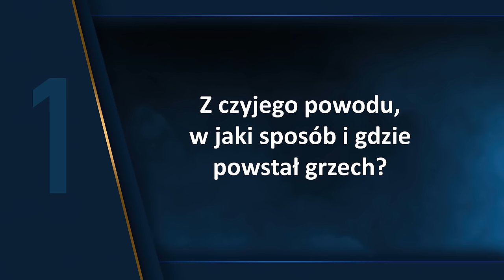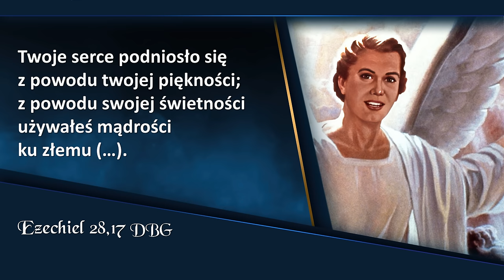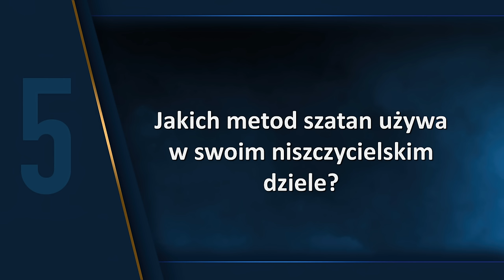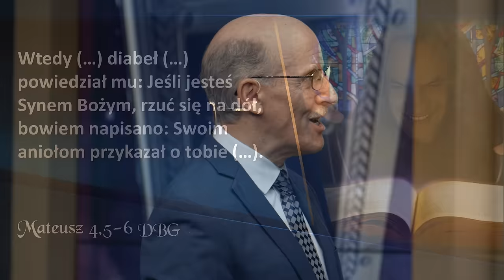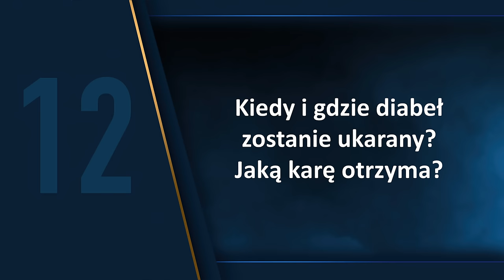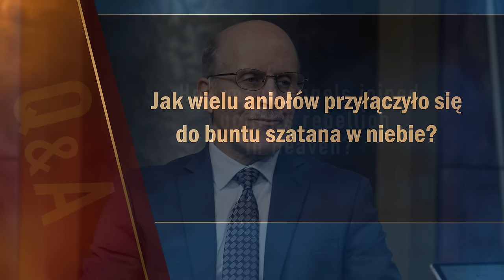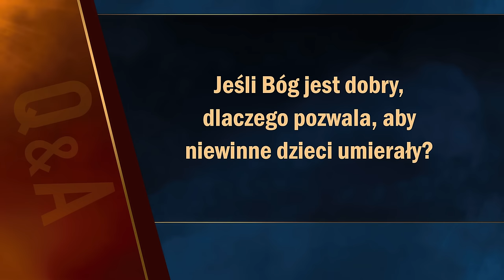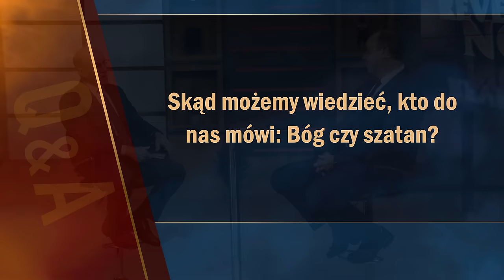Apokalipsa TERAZ: Czy Bóg stworzył diabła? (3/20) | Doug Batchelor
Apokalipsa TERAZ: Spotkanie 3, „Czy Bóg stworzył diabła?”, które prowadzi Doug Batchelor.

00:00 - Zwiastun
01:02 - Sonda uliczna
02:44 - Wstęp
04:22 - Z czyjego powodu w jaki sposób i gdzie powstał grzech?
07:56 - Czy stwarzając Lucyfera, Bóg stworzył diabła albo wadliwego anioła?
19:00 - Co stało się dalej?
20:45 - Jakie potężne istoty działają pod przywództwem szatana?
26:10 - Jakich metod szatan używa w swoim niszczycielskim dziele?
33:36 - Kiedy diabeł jest najbardziej niebezpieczny?
36:15 - Czy szatan zna Biblię?
37:28 - Kogo na ziemi szatan nienawidzi najbardziej?
39:48 - Jakich dwóch śmiercionośnych zwierzą używa Biblia, aby zobrazować szatana?
46:55 - Jaki jest jedyny sposób, aby oprzeć się szatanowi?
47:32 - W jaki sposób Jezus walczył z atakami diabła?
48:19 - Kiedy i gdzie diabeł zostanie ukarany? Jaką karę otrzyma?
49:07 - Czy diabeł kiedykolwiek pojawi się ponownie, aby kusić lud Boży?
50:07 - Jaki jest stosunek Boga do zniszczenia bezbożnych?
57:55 - Pytania od widzów
58:13 - Skąd wzięła się koncepcja, że diabeł ma rogi i ogon?
59:12 - Jak wielu aniołów przyłączyło się do buntu szatana w niebie?
1:01:10 - Bóg powiedział do Adama i Ewy: "(...) w dniu, w którym będziesz z niego jeść z pewnością umrzesz" Księga Rodzaju 2.17. Dlaczego więc nie umarli tego dnia?
1:03:06 - Skąd możemy wiedzieć, że chrześcijaństwo to właściwa religia?
1:04:10 - Czy powinniśmy wielbić Ducha Świętego?
1:05:05 - Czy Biblia wspomina o jakimś szczególnym zmartwychwstaniu?
1:06:55 - Jeśli w niebie wszyscy będziemy mieli wolną wolę, skąd Bóg ma pewność, że znowu nie będziemy chcieli zgrzeszyć?
1:07:44 - Co miało miejsce najpierw: bunt szatana w niebie czy stworzenie Ziemi?
1:08:34 - Czy kiedy znajdziemy się w niebie, będziemy pamiętać całe nasze życie na ziemi?
1:09:34 - Jeśli Bóg jest dobry, dlaczego pozwala, aby niewinne dzieci umierały?
1:10:56 - Czym jest Gog i Magog w Księdze Apokalipsy?

👉 Odwiedź i zaobserwuj 👍  nasz profil na Instagramie:
adwentysci.kalwaria

Dom Modlitwy
ul. Wojska Polskiego 6
34-130 Kalwaria Zebrzydowska.

Dane do wpłat:
34-130 Kalwaria Zebrzydowska
Bank: Nest Bank SA
nr konta: 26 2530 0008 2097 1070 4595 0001
tytuł przelewu: Misja w Internecie